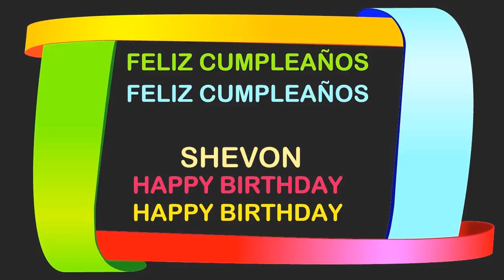Shevon Birthday Postcards & Postales